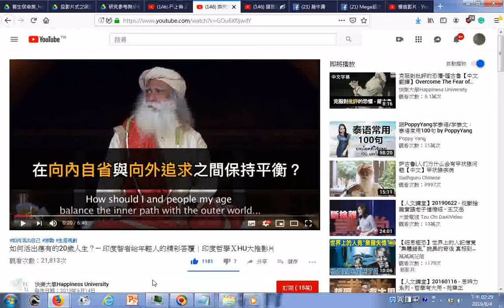如何在向內自省與向外追求之間保持平衡 如何活出應有的20歲人生？— 印度智者給年輕人的精彩答覆｜印度哲學ＸHU大推影片